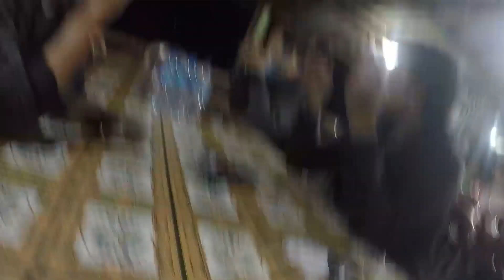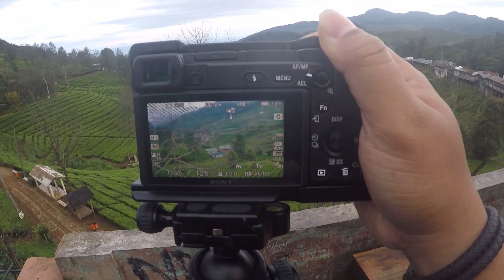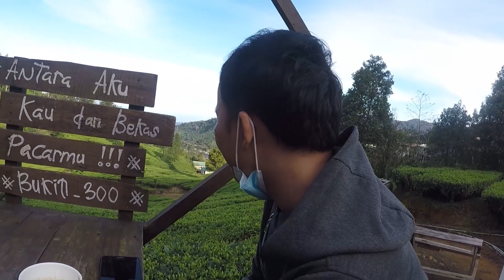Pergi Subuh Pulang Pagi (Puncak, Bogor)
kurang dari 6 jam Pulang Balik  Jakarta-Puncak, numpang ngopi!!!